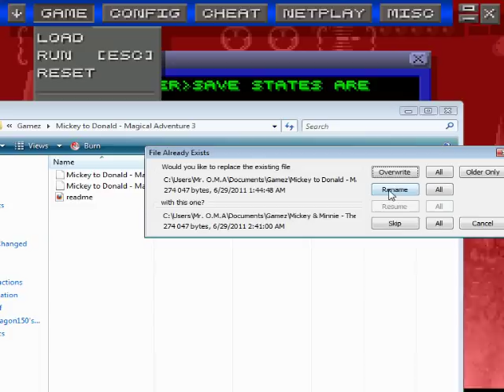Lameplay Theater - Mickey To Donald - Magical Adventure 3 2P Co-Op -Part 6-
"YETIIII. I AM THE YETIIIII"

Yanno, I've come to notice something.

The second to last stage in all these Magical Quest games are always snow levels.

YER COLD, PETE